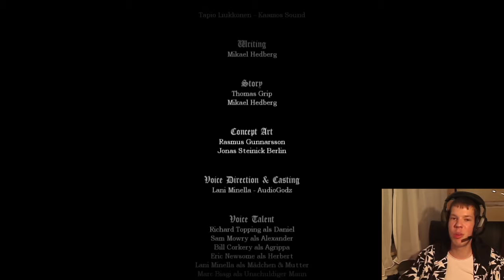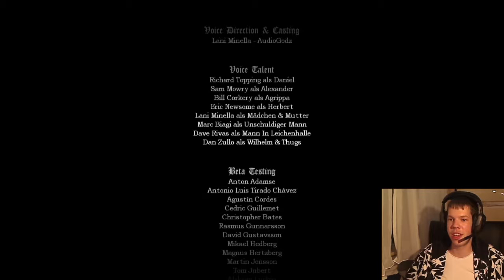Let´s Play Amnesia: The Dark Descent - FINALE - Die Freundschaft Siegt! [German/HD]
Jegliche Bewertungen und Kommentare werden geschätzt!

Spiel: Amnesia - The Dark Descent
Plattform: PC
Made by: Frictional Games, 2010